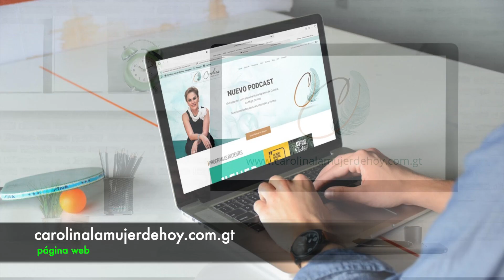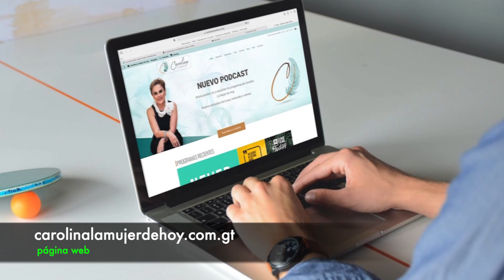20. Mitos y verdades sobre los anticonceptivos | Dra. Sara Ortiz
En este nuevo episodio nos acompaña la Dra. Sara Ortiz para hablar de los mitos y verdades sobre los métodos anticonceptivos. Hemos crecido con muchos tabús sobre la sexualidad y eso nos hace poner en riesgo nuestra salud. Educarnos sobre estos temas, tener la información nos hace tomar decisiones más conscientes.

Ingresa a y se parte de esta tribu de almas conscientes.